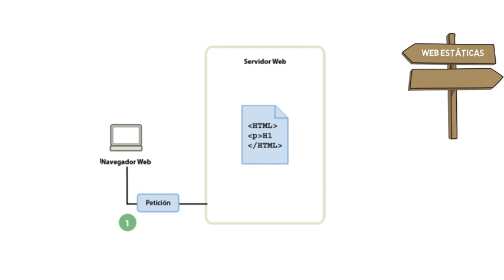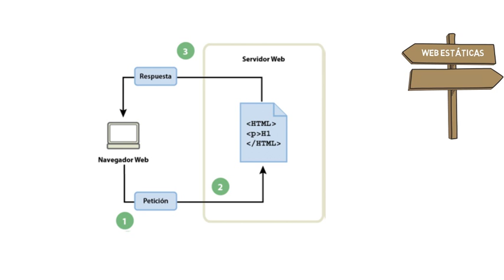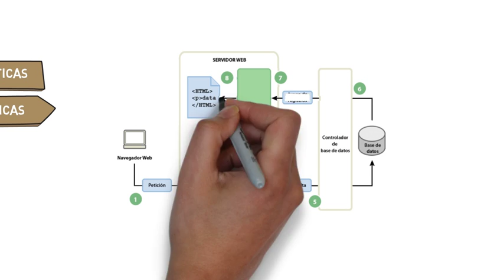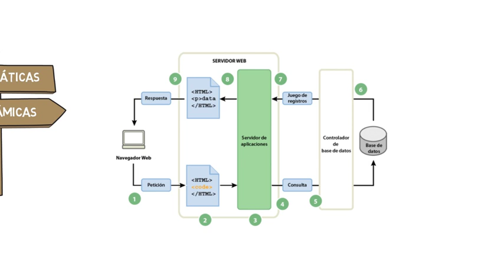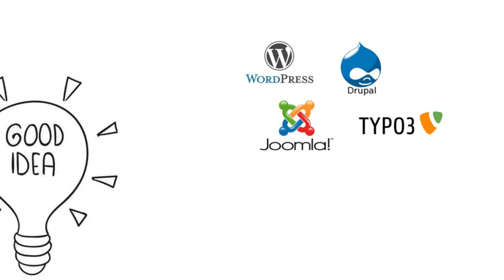Programacion Web UNED Plantillas Web Dinámicas